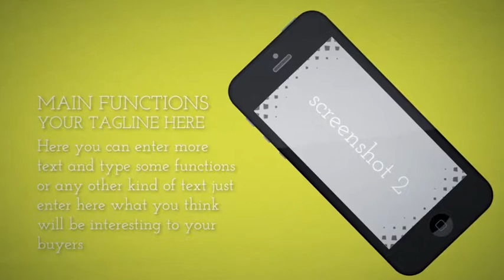App Promo After Effects Template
Create engaging videos with after effects project templates. This after effects template is customizable and very easy to use, just download it and create Full HD custom videos at very low cost for your projects. this template is compatible with adobe after effects CS5, CS5.5, CS6 and CC.

what kind of videos you can create with this after effects template:
create product demo videos
product demo web videos
promotional videos
product demo
explainer videos
marketing videos
sales Videos
create Animated Videos
explainer Video